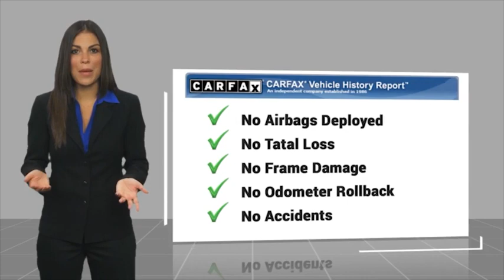2019 RAM 1500 Classic Torrance CA 101748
2019 RAM 1500 Classic Warlock

20900 Hawthorne Blvd.

Recent Arrival!  RWD With over 4 decades of serving the South Bay automotive community; Scott Robinson Chrysler Dodge Jeep Ram is dedicated to our clients, community and honesty. This has been the formula behind our legacy of success.